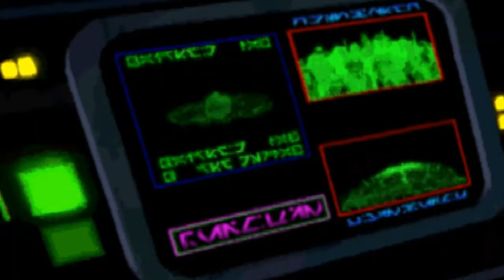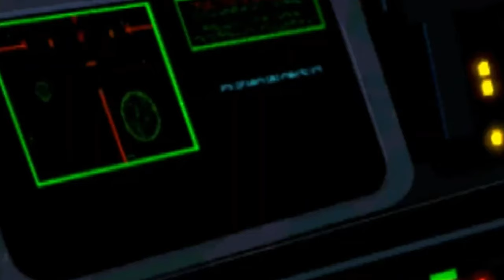Star Wars - Rebel Assault Skit #4 - New Imperial Fighter Type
The Rebels discover a new variant of Imperial fighters.